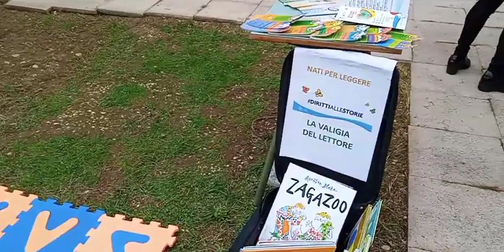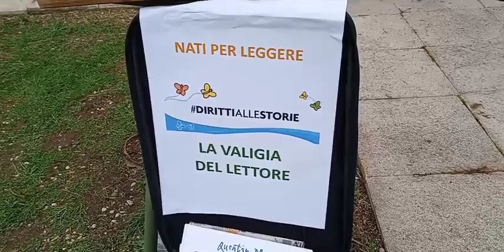Fiera di San Martino, Fattoria Didattica e Nati per Leggere a Grottammare